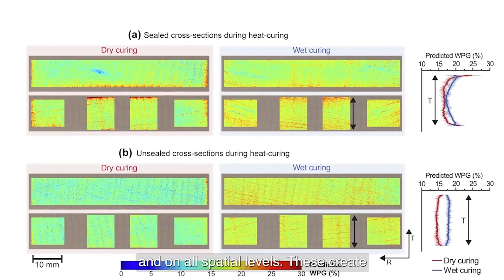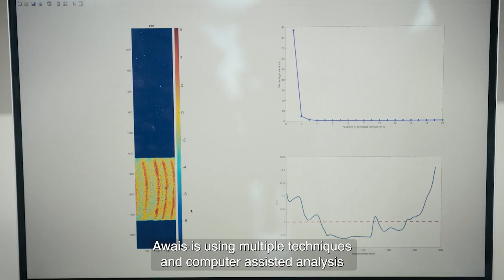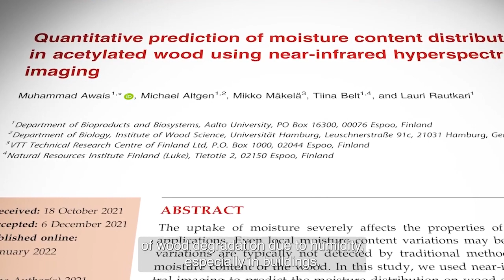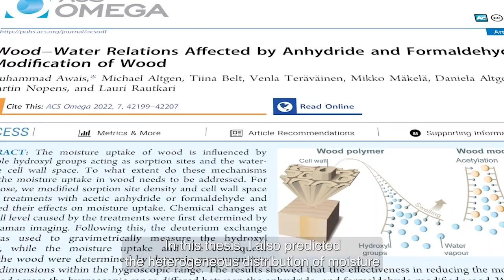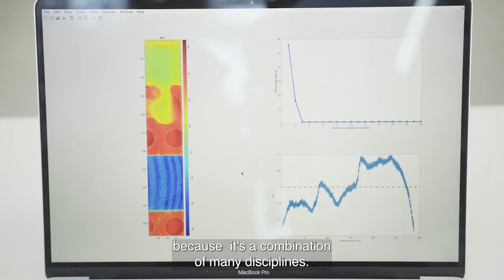Chemical imaging of wood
🌳🔬 Unleashing the Hidden Secrets of Wood! 🔬🌳
Introducing Muhammad Awais at Aalto University Wood Material Science Group, who has pioneered a novel method to unlock the mysteries of modified wood. 🌟